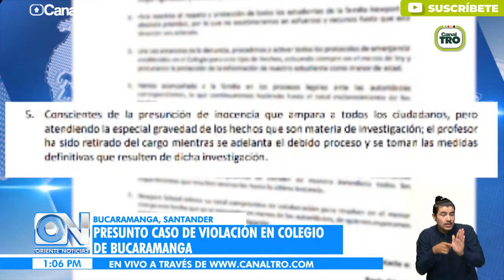Investigan presunto caso de violación a un menor de edad en Bucaramanga